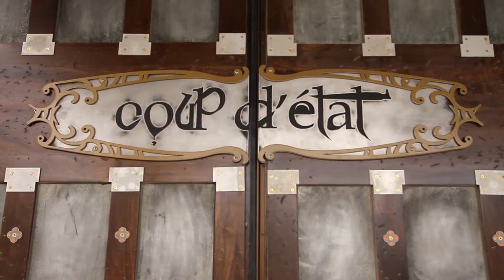Inside Peek at the Building of Coup D'etat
Mpls.St.Paul Magazine editor Stephanie March takes us on a tour of Uptown's hottest new restaurant and talks with the owners about the bones of the design.